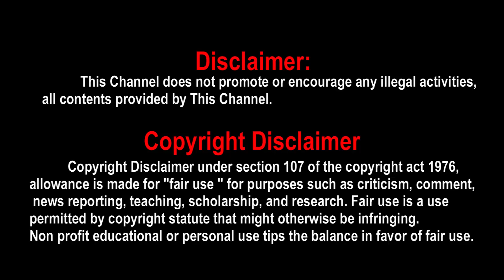Etharkkum Thunindhavan Teaser update, Etharkkum Thunindhavan Teaser, ET Teaser, ET teaser update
Etharkkum Thunindhavan Teaser